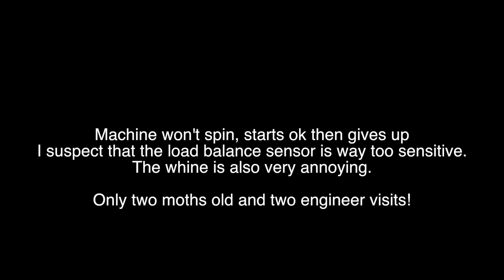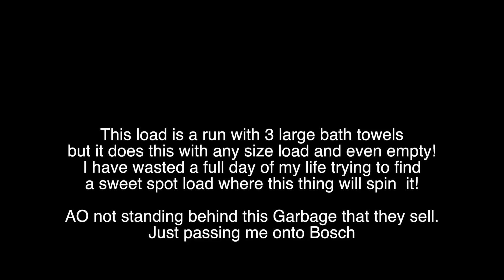Bosch Series 4 WAK28261GB 8Kg Washing Machine design flaw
This video is about a Bosch Series 4 WAK28261GB 8Kg Washing Machine which is almost useless due to it's inability to spin and also having broken down twice in the first two months since purchase.